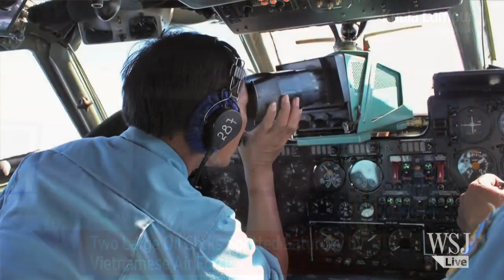Authorities: Flight MH370 May Have Tried to Turn Around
The fate of Malaysia Airlines flight MH370 is still unknown and the search continues. The WSJ's Jake Maxwell Watts tells us the focus remains in the South China Sea between Malaysia and Vietnam.